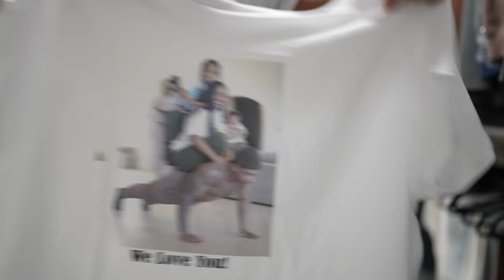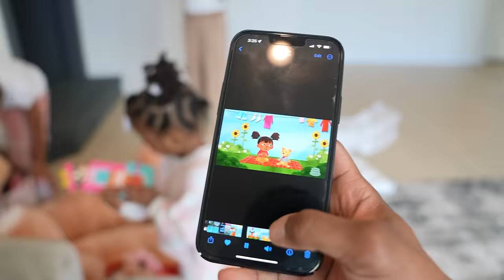TEDDY BEAR PRANK!!!(I DIDN'T EXPECT HER REACTION!)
"IT'S MOVING!" Whats up fam?!
Welcome to the Bully Family channel! I've been planning this teddy bear prank for the last few weeks! And it's finally time to bring everything to light! My daughters reaction was definitely unexpected!

📈 Join the Journey:
Your support means the world to us and helps us create more fun and relatable content. We appreciate every one of you in our growing the BeingBully YouTube family!

We have exciting content coming up, including more relationship advice, life hacks, challenges, vlogs, and much more.

1st Youtube:  @BullyJuice
2nd Youtube:  @BeingBully